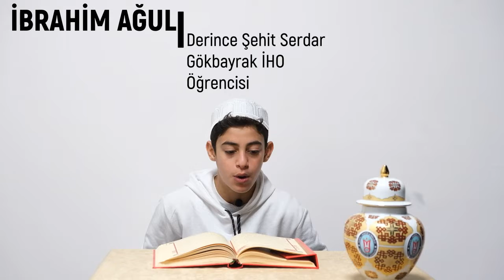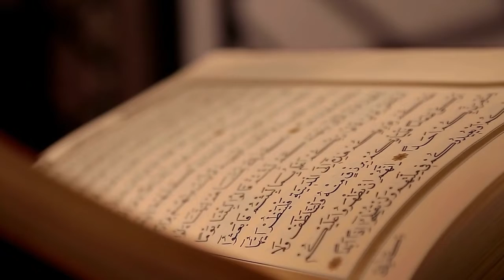MUKABELE ZAMANI 17. CÜZ